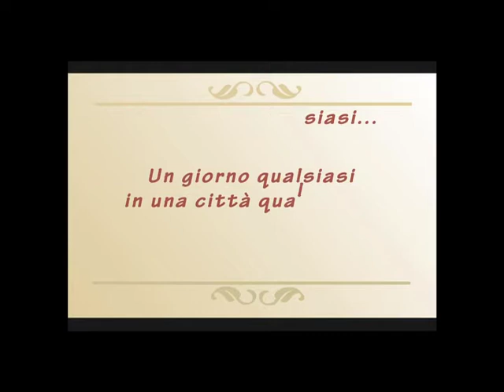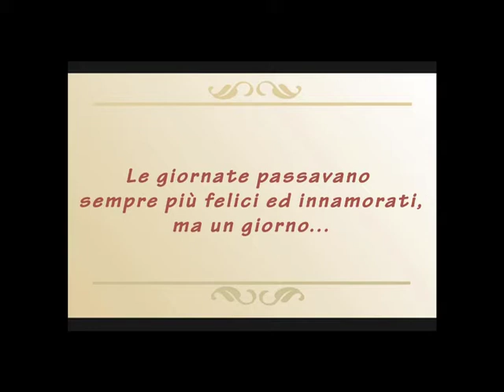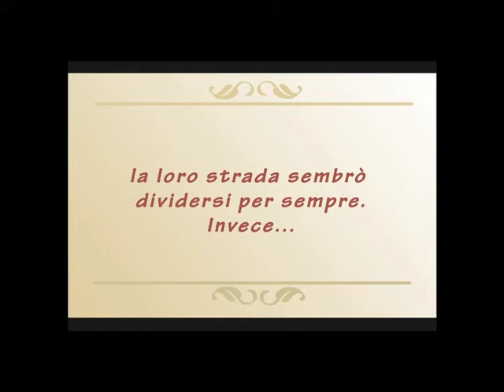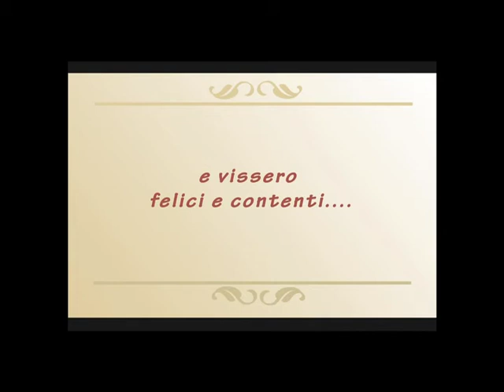MyWall Contest: "Un amore esplosivo" directed by Ramona Mantegazza